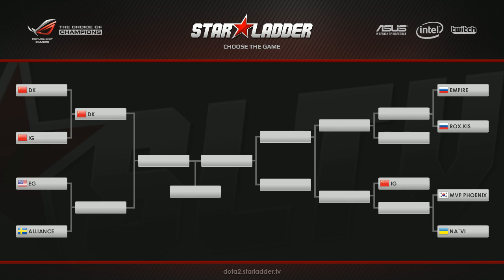Аналитика DK vs IG и представление EG vs Alliance